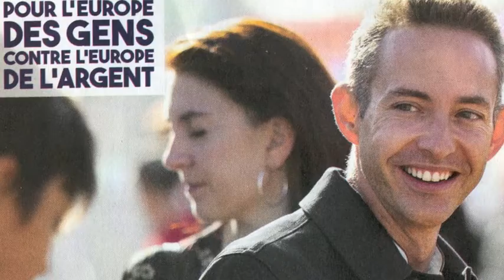Européenne2019BernardNéplaz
Soutien, de Bernard Néplaz, à la liste de Ian Brossat, "Pour l'Europe des gens contre l'Europe de l'argent", aux élections Européenne du 26 mai 2019.